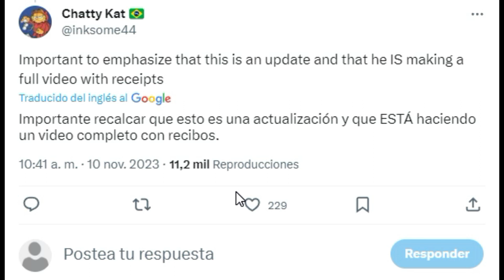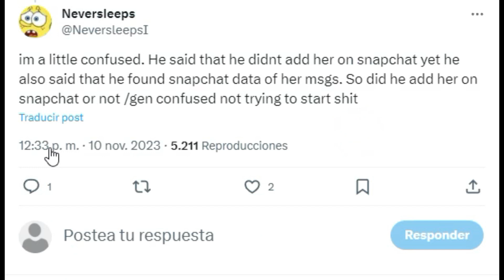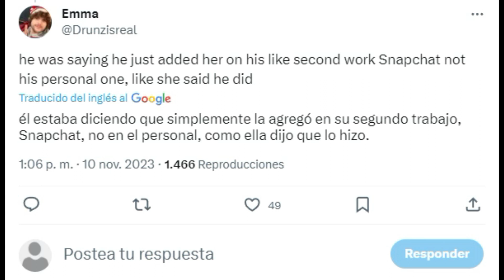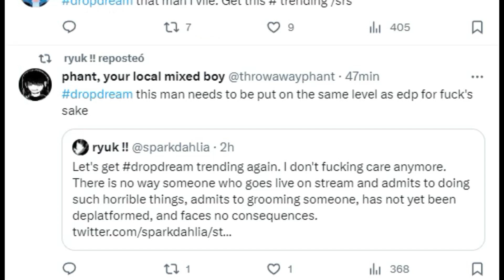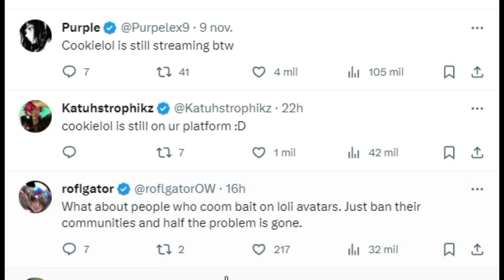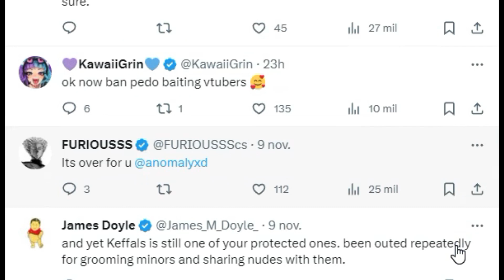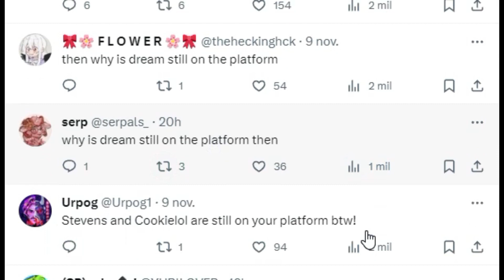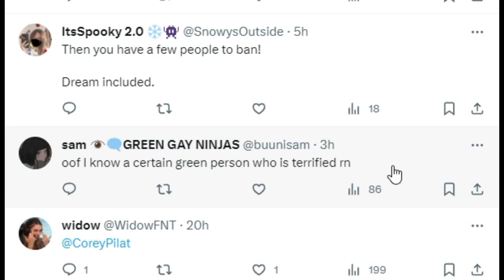EXIGEN EL BANEO DE DREAM EN TWITCH POR ADMITIR ALGO TERRIBLE...